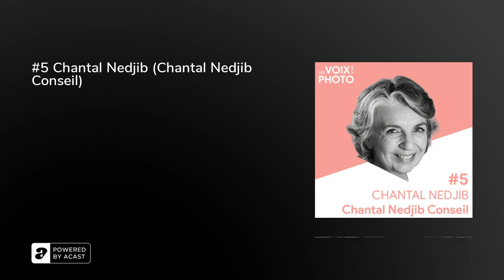#5 Chantal Nedjib (Chantal Nedjib Conseil)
Dans cet épisode, Chantal Nedjib (L'image par l'image) revient sur ses expériences professionnelles dans le service de relation presse dans un cabinet ministériel, du projet de monter le service de communication de la banque HSBC et de mener des actions de mécénat dans la photographie pour aider les marques à trouver du sens dans leurs actions (Prix HSBC pour la photographie, Résidence BMW, Fondation Swiss Life, …).

Bonne écoute !__Vos retours sont très importants pour améliorer ce podcast donc n'hésitez pas à m'envoyer vos questions, remarques et suggestions.Pour me contacter : @lesvoixdelaphoto (instagram) ou pour être informé de l'actualité des Voix de la Photo, inscrivez-vous à la newsletter en suivant ce lien